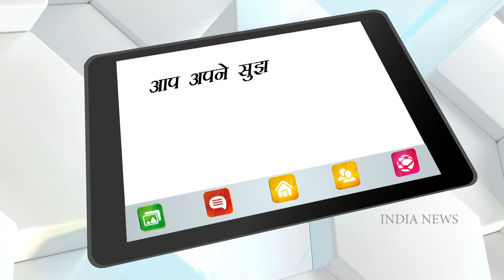New Punjabi Hip Hop Album Releasing Next Month | BOHEMIA Solo Album 2022 Coming Soon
Bohemia Solo Album Work Mode On as he coming up with a new solo album like he always entertain his fans by his creative work and experiments, Although he is now not doing more collabs and further project because of his new upcoming album.